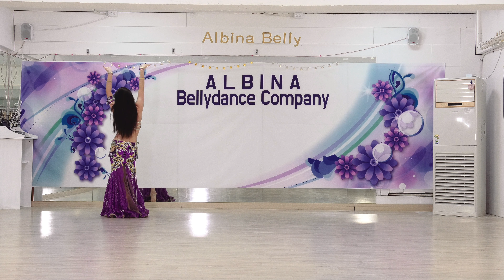I♡raqs_youth_ pro_pop song_Kim so eun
Albina group_kefak enta